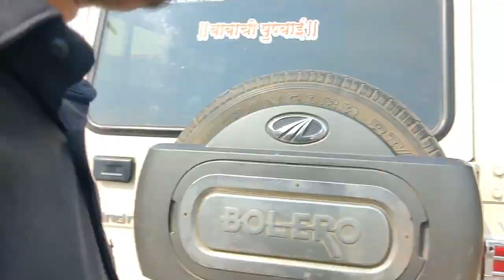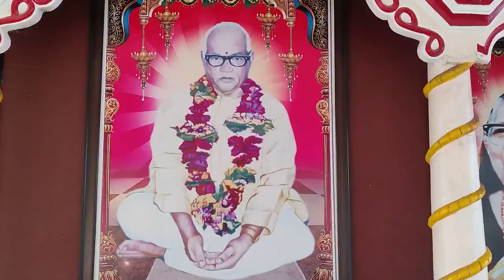VLOG 4 | RAMTEK AMBALA SONG SHOOTING VLOG | SHIVANI VLOG | SHIVANI BURDE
Shivani Burde
Shivani Vlog
Parmatma Ek Song Shooting Vlog
Marathi Vlog
Song shooting Vlog